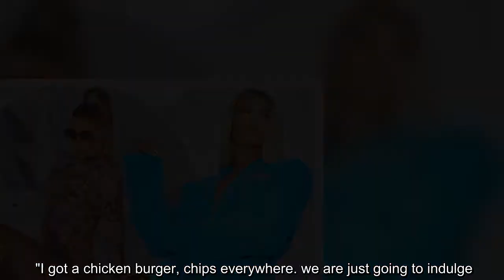Molly-Mae Hague scoffs huge McDonald's after tough shoot on mountain in Italy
Molly-Mae Hague scoffed a huge McDonald's after a tough shoot on a mountainside in Italy.  The  star, 21, flew to Pisa to shoot her latest campaign for PrettyLittleThing and she documented her trip on her YouTube channel.  Molly-Mae was seen getting her makeup done before being driven out of town to a remote mountainside quarry.  She told her followers she skipped breakfast as eating before shoots often leaves her looking bloated, and just nibbled on some fruit on the way instead.  There were no toilets at the location, so Molly-Mae and the rest of the crew had to make a dash to a rest stop before they continued their journey up the mountain.   The telly star explained: "There's no toilet up where we are shooting so we  need to go to the toilet now I need to squeeze very little bit of wee out."  After a long day posing in heels in the heat, Molly-Mae headed straight to the nearest McDonald's to order in a feast.  Molly-Mae admitted they'd over-ordered slightly as she showed off her ta ...